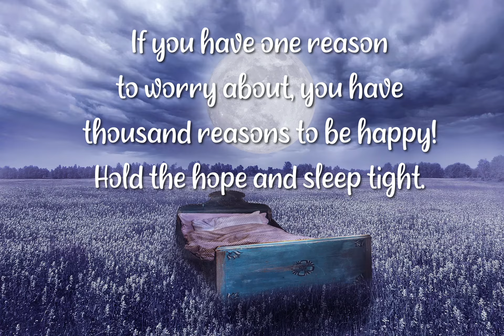Good night whatsapp status 2021 | New good night video |Sweet Dreams Messages